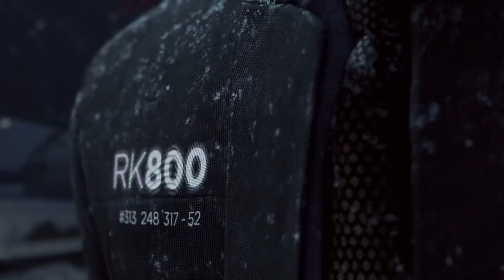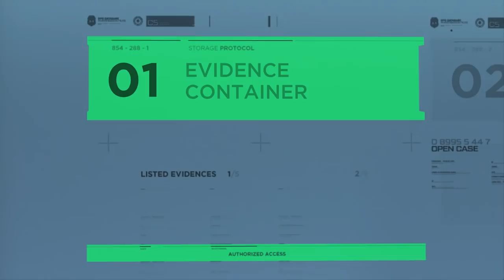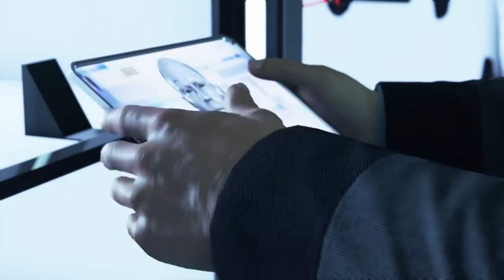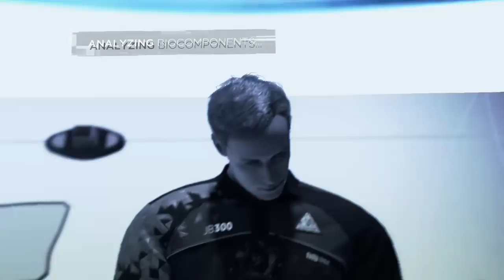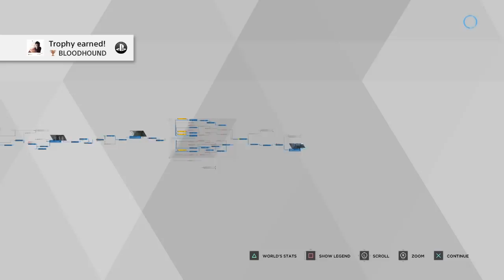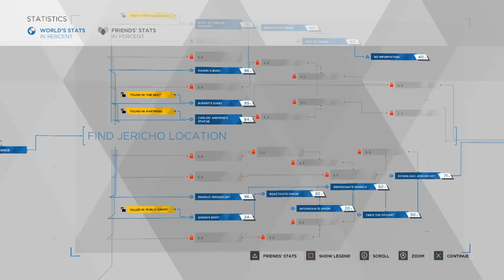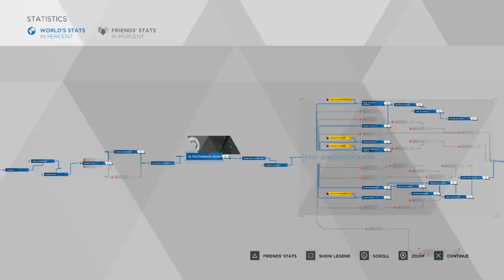DETROIT BECOME HUMAN Walkthrough - Part 26: Last Chance, Connor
Hello everyone and welcome to Detroit Become Human! Quantic Dream's latest game, which promises A LOT. But will it deliver? Let's find out!